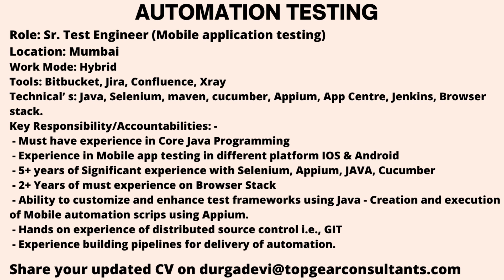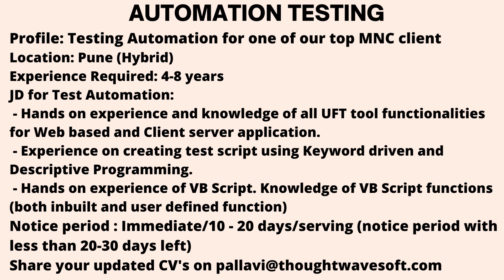Automation Testing and Manual Testing Jobs 7th March 2023 | QA Jobs | Experienced Jobs